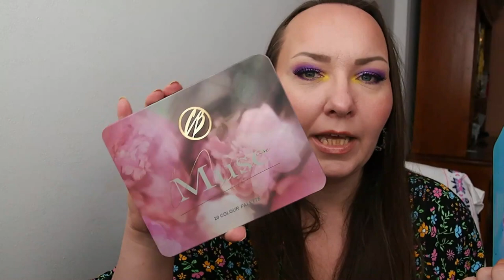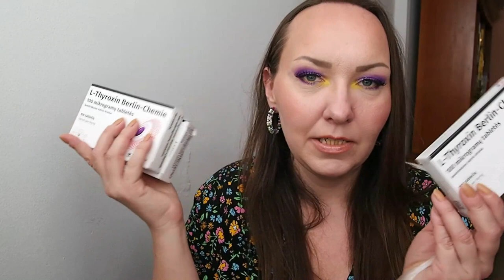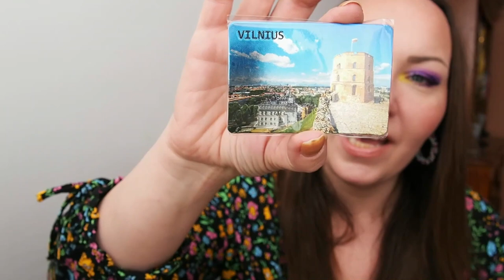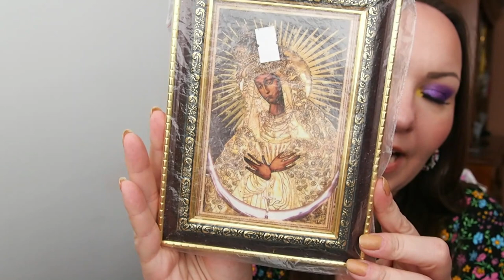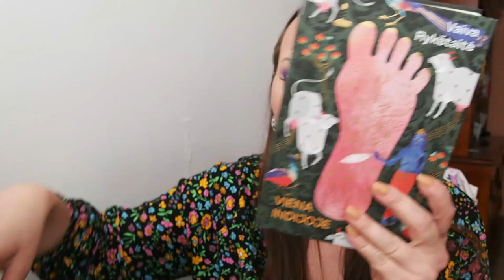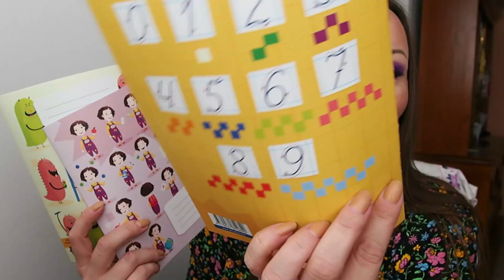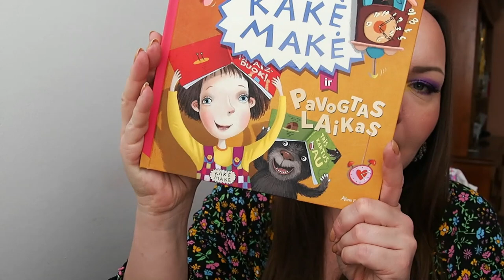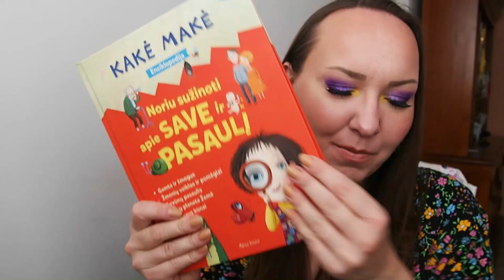Paquetazo desde LITUANIA📦📬🇱🇹